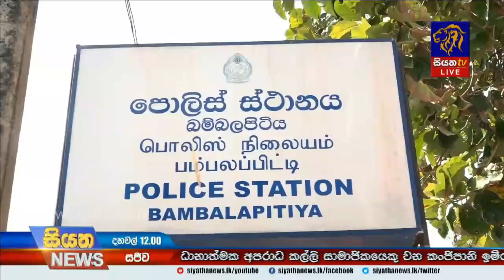කංජිපානිගේ සහායකයෙකු අත්අඩංගුවට